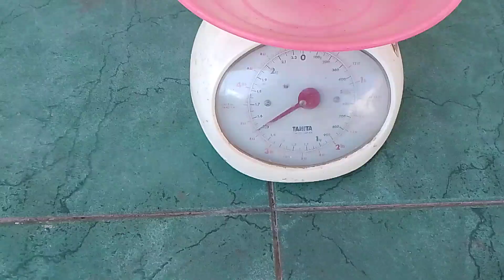petik semangka golden di halaman rumah